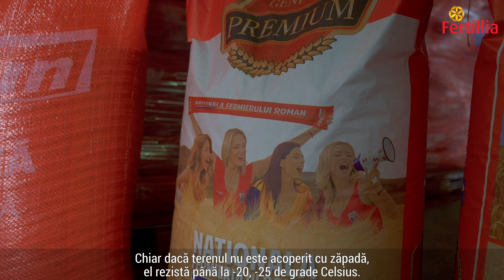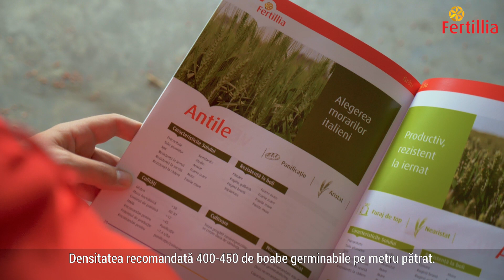Fertillia le recomandă fermierilor grâul Antile, preferatul morarilor italieni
Producătorul „Fertillia – Semințe pentru România” își prezintă în această periodă portofoliul produselor de elită. Un loc special în oferta Fertillia îl ocupă grâul Antile, care oferă o productivitate cu 30% mai mare decât a soiurilor românești.

Având un spic aristat, Antile are o toleranță excelentă la iernat, secetă, scuturare și boli. Toleranța la secetă reprezintă un argument esențial pentru care Fertillia recomandă Antile fermierilor români, având în vedere schimbările climatice care afectează și România. Antile se comportă foarte bine și în iernile geroase. Rezistă la temperaturi mai mici de minus 20 de grade Celsius.

Antile are un conținut de proteină mai mare de 12 și un potențial de producție de peste 7,5 t/ha. Este recomandat pentru panificație, fiind supranumit de altfel „Alegerea morarilor italieni”. Producătorul „Fertillia – Semințe pentru România” recomandă Antile pentru toate zonele țării. Mai multe detalii pot fi obținute aici.